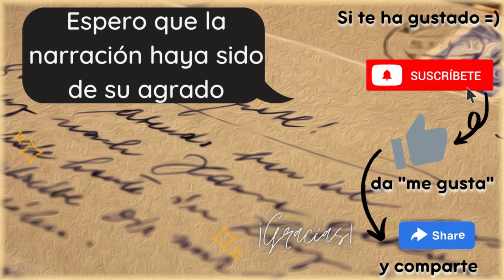"Amor secreto" | Manuel Payno. AUDIOLIBRO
Manuel Payno fue un escritor mexicano a quien se considera uno de los iniciadores de la novela costumbrista. Terminados sus estudios, trabajó como meritorio en la aduana de su ciudad natal. 🇲🇽

Aunque cultivó la poesía en su juventud y escribió para el teatro, la mayor aportación literaria de Manuel Payno está en el campo de la novela. Siguiendo los pasos de José Joaquín Fernández de Lizardi, cultivó la narrativa costumbrista, pero, a diferencia de aquél, no lo movió una intención moralizante; su literatura manifiesta más bien un deseo de entretener.

Espero que les agrade, espero que les guste 😊📚